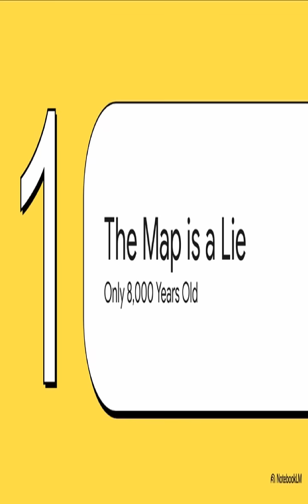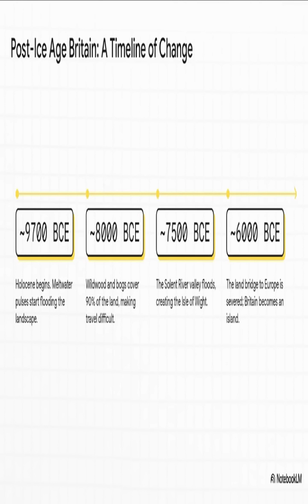10 Shocking Facts About Flooded Prehistoric Britain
Britain’s prehistoric landscape was nothing like today.
After the last Ice Age, seas rose 60 metres, rivers swelled into deltas, and an entire country — Doggerland — vanished beneath the waves.

In this 90-second short, discover 10 surprising facts from the Post-Glacial Flooding Hypothesis — a model based on 20+ years of LiDAR analysis, fieldwork, and hard archaeological evidence.